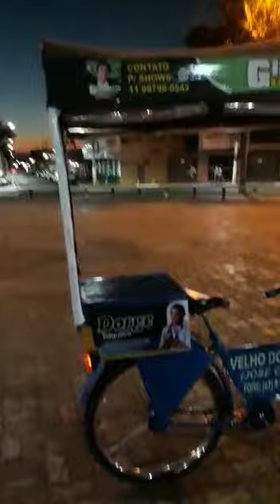Tapa na Coruja/música de Zé Antônio e Gil sorriso do forró na Bicicleta turbinada.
Vídeo de Romildo Gabriel